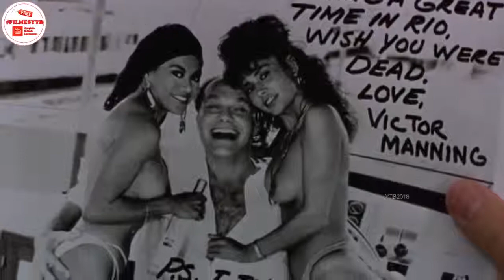Filmes de ação 2018 HD Novos Filmes 2018 Completo Dublado lancamento